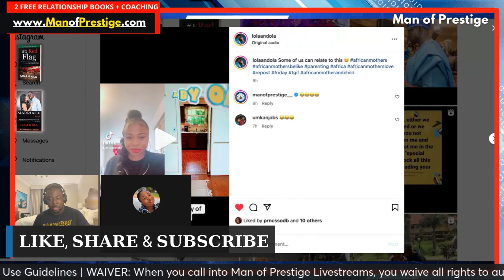PASTOR ADEBOYE’s Shocking Apology on TITHING 🎩 @Beyondbraids & @unclebeno Joins the TITHE Discussion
2 FREE BOOKS & FREE Complimentary Coaching Session

Let's talk about it... Pull up and let’s chat and extract the relationship lessons in this story together.